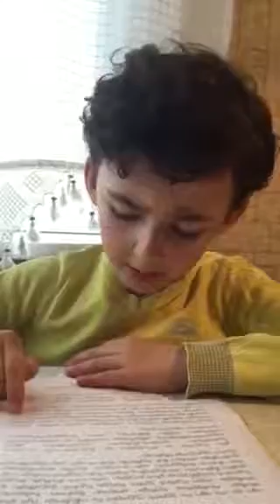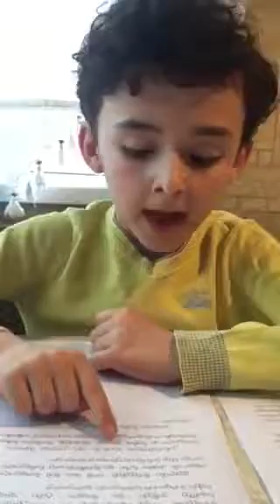ზღაპარი ,,ნამდვილი პრინცესა“ კითხულობს ანდრია კოხოძე